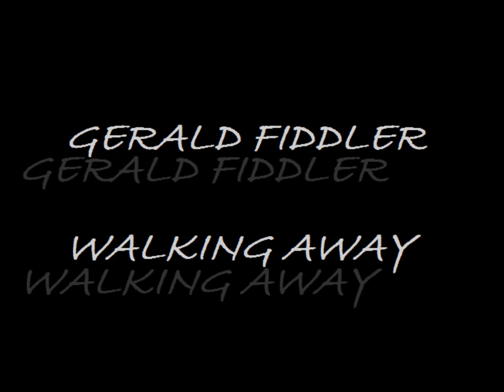Gerald Fiddler - Walking Away (Till Dawn Band)